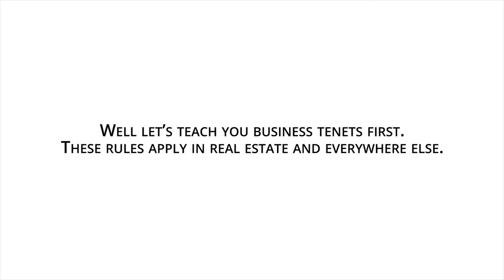WEYCHAT || EASY STEPS TO MAKING LEGIT MONEY 2018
Are you a business owner, entrepreneur, or a professional and want to step up your game!
This WeyChat is a must watch for you.